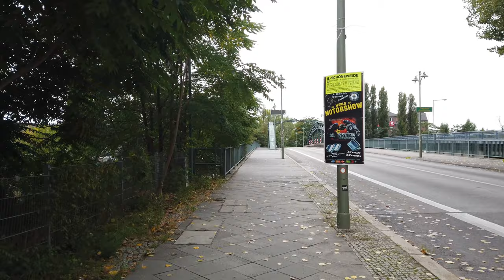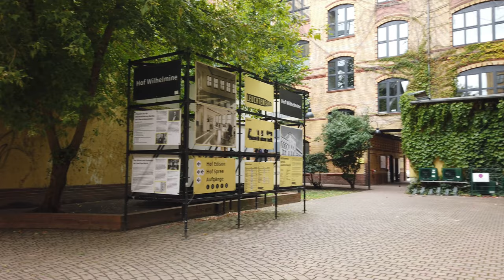LOST PLACES - Bärenquell-Brauerei (Aussenansicht)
Kurzer Spaziergang durch Berlin - Schöneweide, zur trockengelegten "Bärenquell" Brauerei 🍺
Prost!